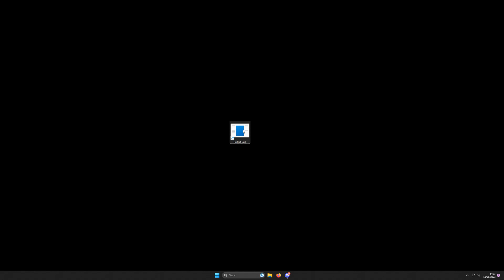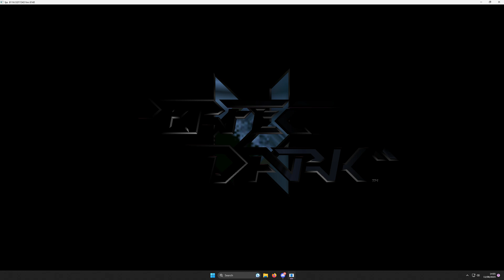Perfect Dark PC port gameplay!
This is Perfect Dark running natively on Windows thanks to the decompilation project. This is the work of "fgsfdsfgs" on GitHub, the repository can be found

To play this, login to GitHub and download the latest build found

As you can see in the video, it seems to crash on Villa. This is the case for most of the levels, but this is great news as we now have a playable version of Perfect Dark on PC. Will try to keep you all updated with the progress on this!
Timestamps:
0:00 - Intro
2:02 - Menus
2:11 - dD Defection
3:21 - dD Research
6:04 - dD Extraction